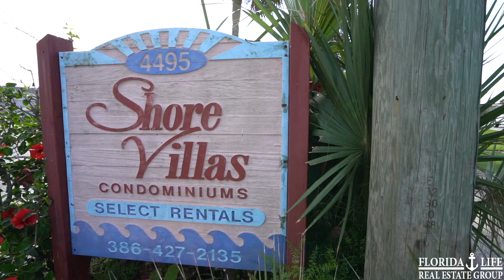Shore Villas - 4495 South Atlantic Ave. New Smyrna Beach, FL